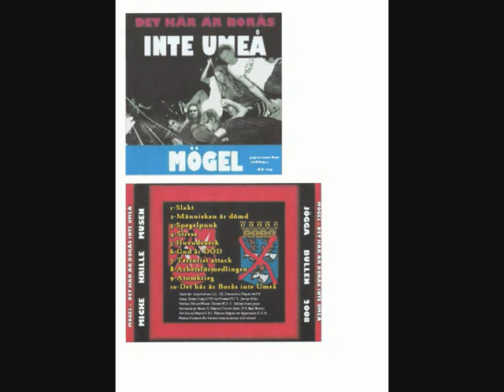Mögel You want more